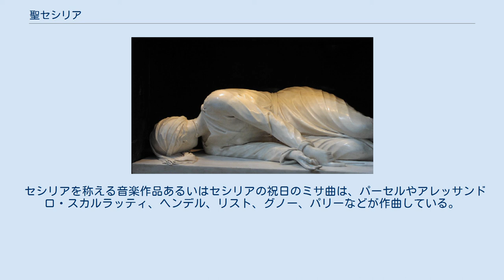聖セシリア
セシリア（2世紀頃、生没年不詳）あるいは聖チェチリアは、キリスト教（カトリック教会・聖公会・正教会）の聖人。
 特にカトリック教会において有名な聖人であり、音楽家と盲人の守護聖人とされる。
 英語ではシシーリア、スペイン語ではセシーリア、イタリア語および中世ラテン語ではチェチーリア、ドイツ語ではツェツィーリア (Cäcilia)、フランス語ではセシルないしはセシール (Cécile)、古典ラテン語（再建音）ではカエキリア (Caecilia) と呼ばれる。
 日本のキリスト教では、西方教会ではセシリアの表記が一般的である他、特にカトリック教会ではラテン語の教会式発音に基づいてチェチリアとも呼ばれる。
対して日本のキリスト教の中でも正教会ではキキリヤと呼ばれる。
 カエキリア（Caecilia）は、カエキリウス氏族（Caecilii）の女性であることを示す名である。
 なお、ローマ皇帝ディオクレティアヌスによってアフリカで刑死した聖セシリア（聖名祝日2月11日）とは別人である。
 ローマ生まれ。
ローマ帝国の貴族。
 彼女が改宗させた夫や友人たちとともに、230年頃の皇帝アレクサンデル・セウェルスの時代に殉教した、と長らく伝えられていた。
しかし、デ・ロッシの調査によると、 ポワティエ司教フォルトゥナートゥス（没年600年）が、彼女は皇帝マルクス・アウレリウス・アントニヌスの時代に176年から180年の間にシチリア島で非業の死を遂げたと記しているという。
 伝説によれば、セシリアは斬首刀の3打を耐え抜いて死刑を中止され、その後3日間生き延びたという。
 『聖セシリアの殉教』（ステファノ・マデルノによる1600年の彫刻）首に斬られた痕がある。
 ローマのトラステヴェレ地区には、セシリアを称え、サンタ・チェチーリア教会が5世紀頃に建築された。
その後820年にはローマ教皇パスカリス1世によってさらに壮麗に建て替えられ、1599年にはスフォンドラーティ枢機卿によって再び改築された。
 パスカリス1世は、サン・カリストのカタコンベ (en) に葬られたセシリアの聖遺物を、サンタ・チェチリア・イン・トラステヴェレ教会に移した。
この教会は、ルネサンスの彫刻家ステファノ・マデルノによる聖セシリアの大理石像で知られる。
像の前の石板には「聖女の墓が開けられたときに見た遺体をそのままの姿で写した」というマデルノの宣誓が刻まれていて、この宣誓が真実だとすれば、1599年に墓が開けられた際、聖女の遺体は千数百年を経てなお生々しく保存されていたことになる。
写実的に表現されたマデルノの彫刻は、スフォンドラーティ枢機卿の依頼によって制作された。
 セシリアは、伝説によると神を賛美するのに楽器を奏でながら歌ったと言い伝えられており、これが様々な芸術分野において霊感の出所となってきた。
ラファエロやルーベンスによる像のほか、チョーサーのカンタベリー物語（『第二の尼の話』）やジョン・ドライデンの有名なオードがある。
 セシリアを称える音楽作品あるいはセシリアの祝日のミサ曲は、パーセルやアレッサンドロ・スカルラッティ、ヘンデル、リスト、グノー、パリーなどが作曲している。
ローマのサンタ・チェチーリア国立アカデミア、サンタ・チェチーリア音楽院もセシリアにちなんでいる。